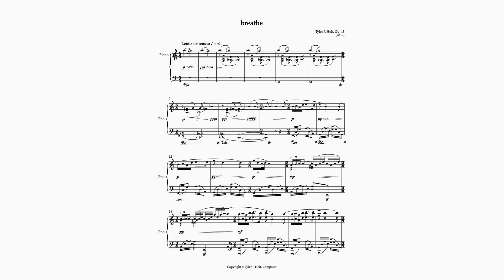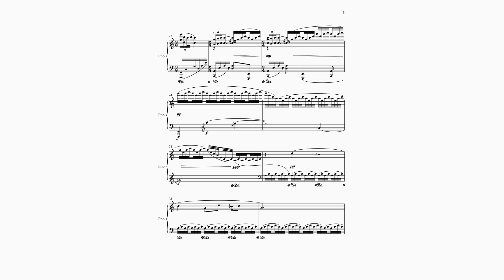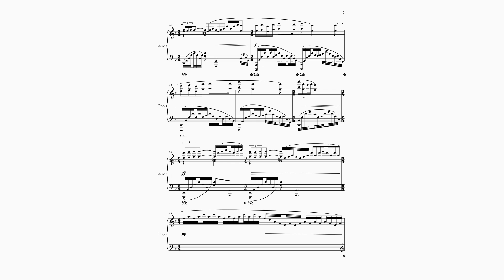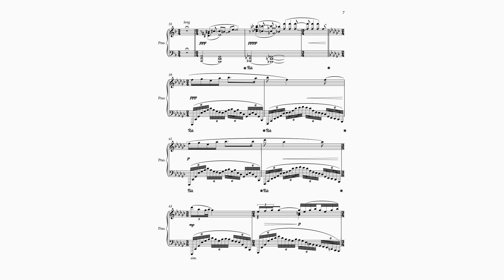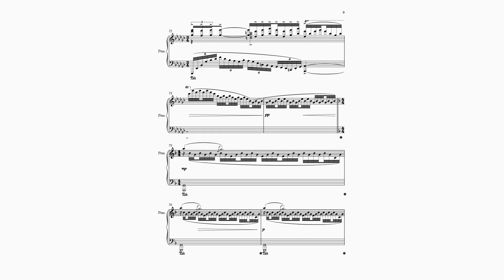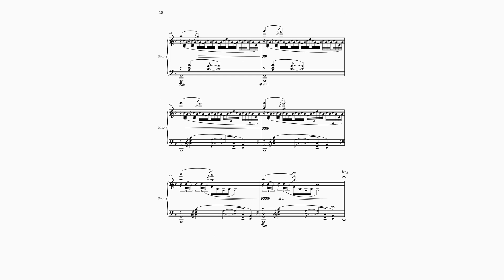breathe, Op. 13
breathe, Op. 13 is a contemplative composition that draws inspiration from the significance of breath in yoga and its calming effect during challenging times. The piece serves as a reminder to pause, find inner peace, and regain focus amidst adversity.

The composition unfolds gradually, mirroring the warming up of the breath in a yoga session. Initially, the music moves at a slow pace, inviting listeners to connect with their breath and establish a sense of tranquility. As the piece progresses, the engagement with the breath intensifies, guiding the listener through a journey of increased motion and activity.

While maintaining a consistent and steady motion, the music subtly evolves, reflecting the ebb and flow of focus. Moments of wandering attention are met with a brief pause, followed by the restatement of a previous motive, offering an opportunity to reestablish concentration. However, as the intensity of the activity grows, regaining focus takes more time and effort.

Motives introduced at the beginning of the piece intertwine with the heightened motion from the middle section, culminating in a poignant coda. The music gradually softens and slows down, inviting a sense of calm and serenity. Through minimalistic melodic content and a symmetrical structure, the composition conveys the essence and importance of breath.

In our journey through life's challenges, breathe, Op. 13 encourages us to pause, take a step back, and reconnect with our breath. By embracing moments of stillness and focusing on our breathing, we can find clarity, regain balance, and navigate adversity with a renewed sense of peace and resilience.

Composed by Tyler J. Holt
Published by TJHoltMusic